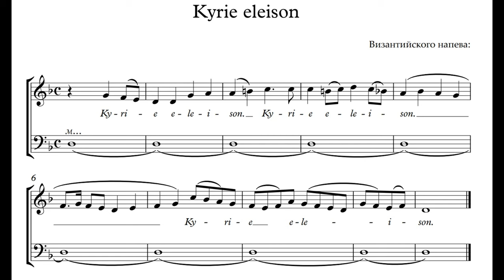Kyrie eleison. (Византийский напев)